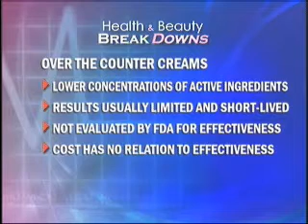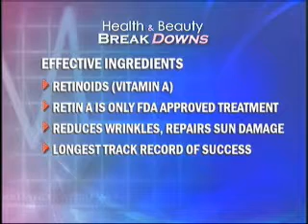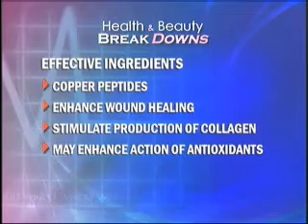BreakDowns: Do Wrinkle Creams Work?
Ronald Downs, MD, FACS answers the question "Do Anti-Wrinkle Creams Work?" in this Health & Beauty Breakdowns segment. He also discusses active ingredients to look for, including alpha-hydroxy acid, retin-a, coenzyme Q10, and copper peptides.